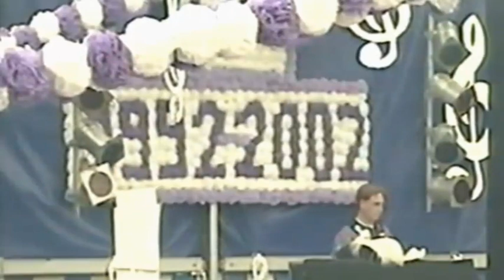Fanfarenzug Hannover Ricklingen - 2002 Resse - 10 Jahre Fanfarenzug Resse